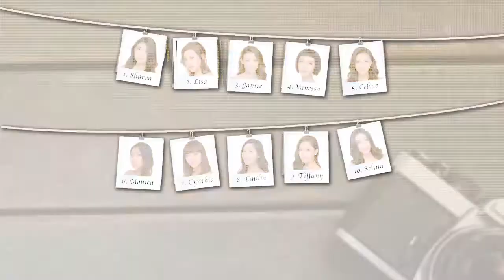《2017 多倫多華裔小姐競選》攝影比賽報名 (粵)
「華姿麗影 芳蹤處處」攝影比賽開跑啦～歡迎喜愛攝影的朋友們踴躍報名參加，為準華姐們捕捉美麗鏡頭，留住動人一刻！攝影活動將以不同的主題於11月4日及11月11日舉行，分別為香車美人與時尚佳麗。活動細節：